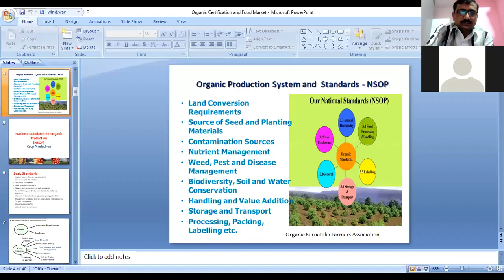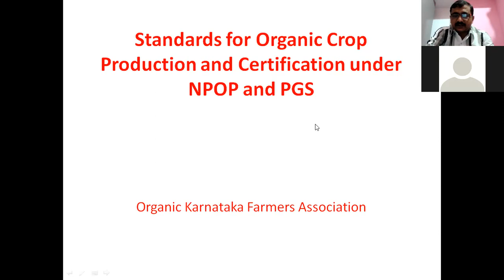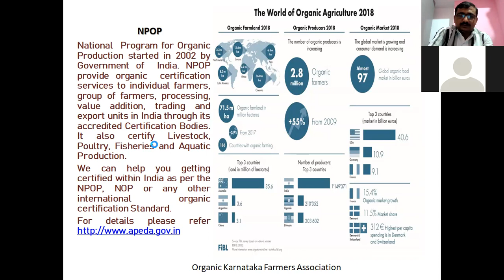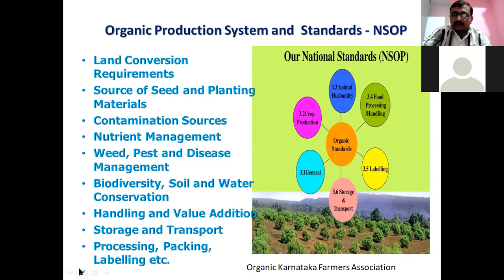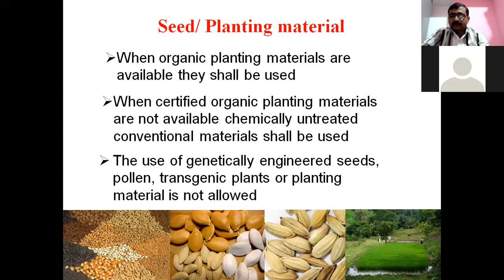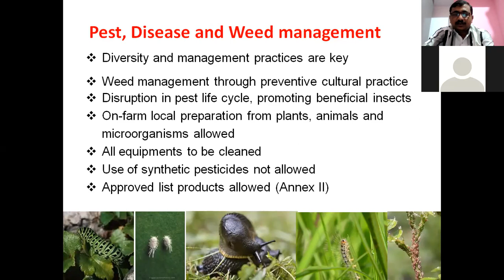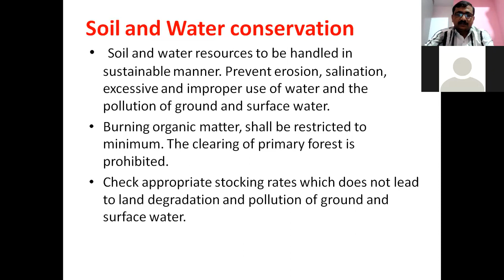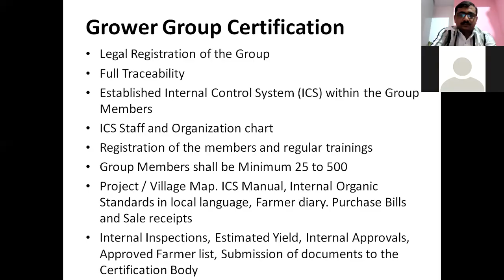npop-organic-certification-india-apeda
organic NPOP National Standards in India.